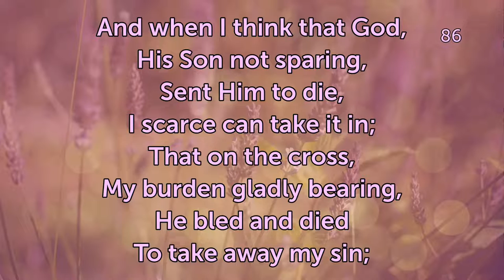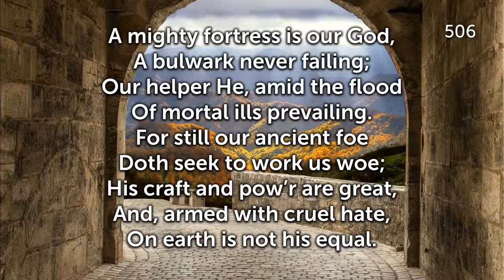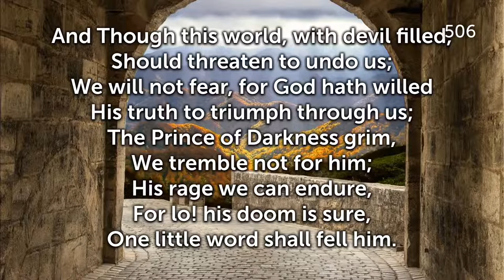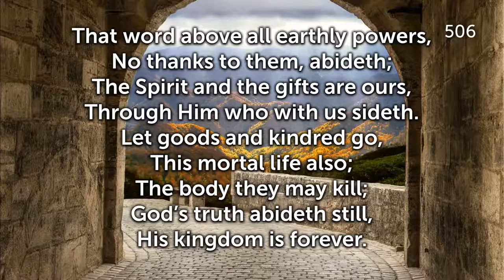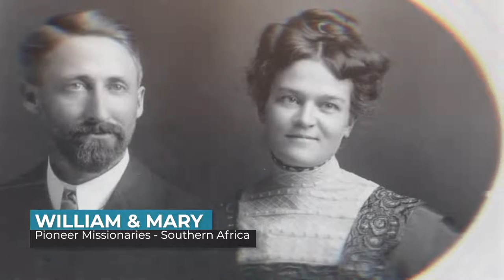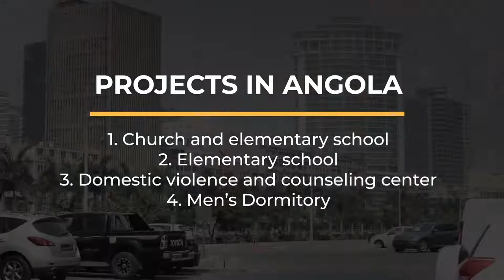"Jacob-Israel"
Lesson 10                             (Program Menu below in Description")
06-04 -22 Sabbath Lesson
Adult Sabbath School Second Quarter 2022 "Genesis"

Menu
0:00
0:39 - Praise in Song
5:37 - Opening Song -  "How Great Thou Art"
7:00 - Welcome
7:29 - Opening Hymn - "A Mighty Fortress Is Our God"
11:00 - Prayer
13:27 - Mission Story
20:43 - Reflections
43:40 - Lesson Study - "Jacob-Israel"